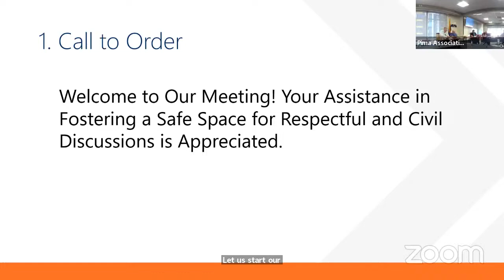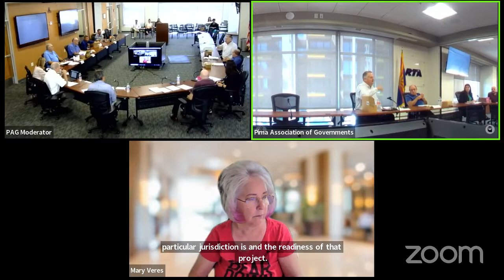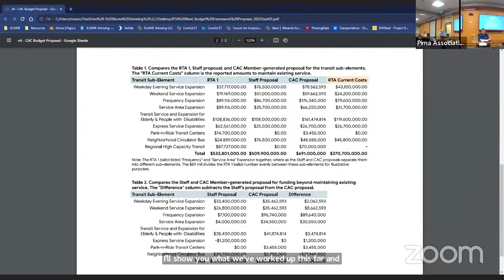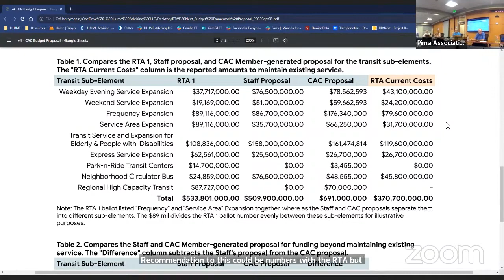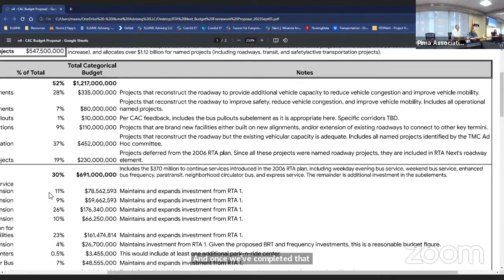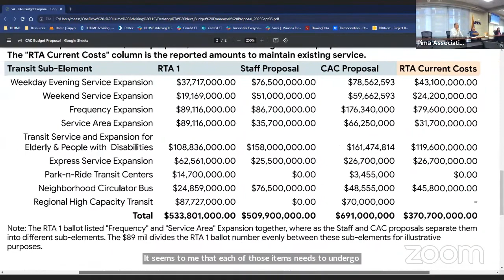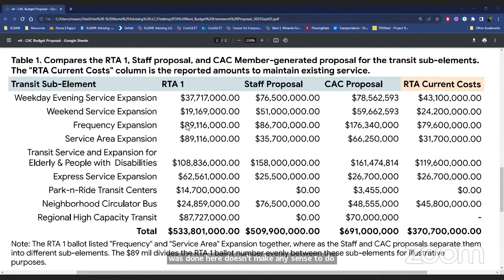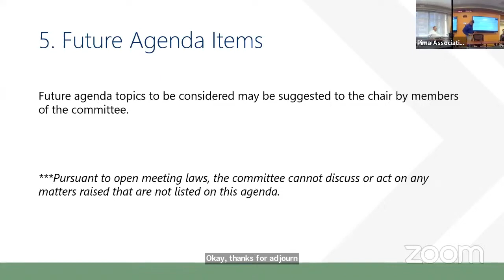Citizens Advisory Committee - September 5, 2023